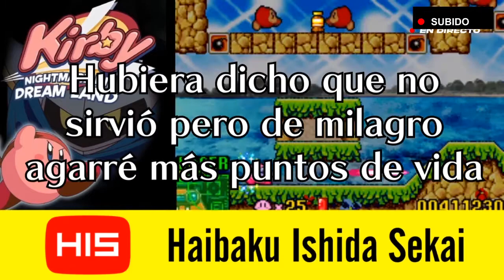Recopilación Kirby Nightmare in Dream Land PARTE 01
Haibaku Canal Secundario: Haibaku Out of Context